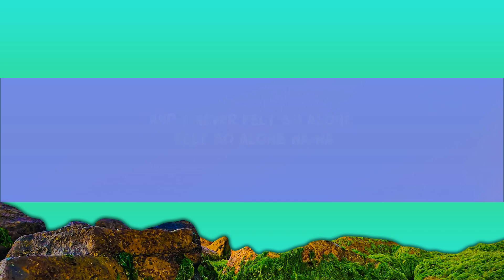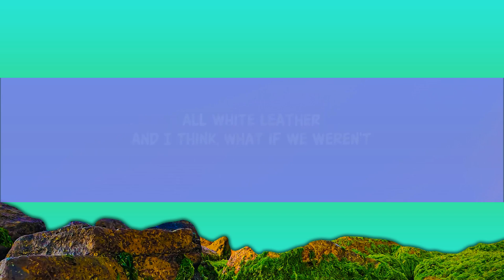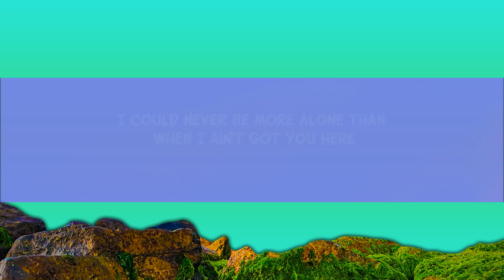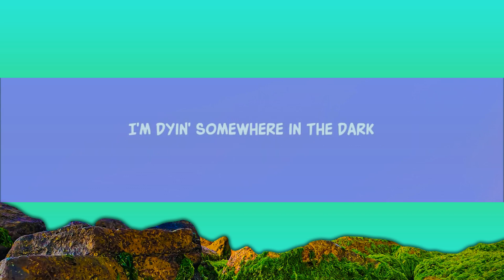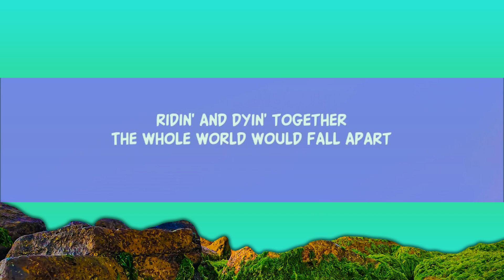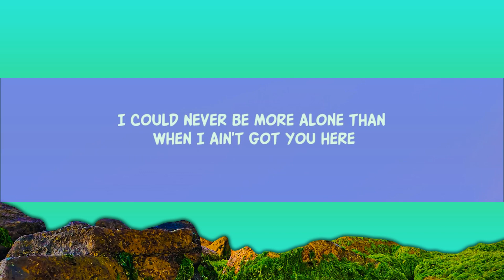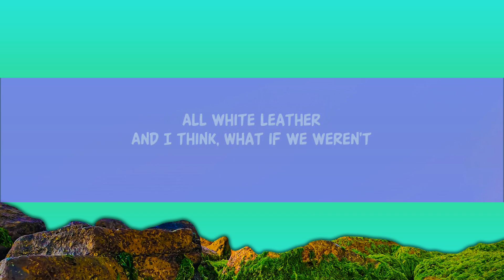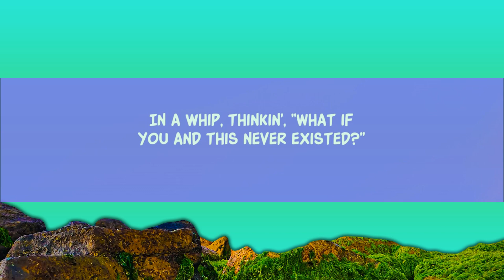Never Felt So Alone (Lyrics) | 1 Hour Version - Top Trending Songs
Labrinth - Never Felt So Alone (Lyrics)
Labrinth - Never Felt So Alone

Song Lyrics:

Oh-oh, oh-oh
Oh-oh, oh-oh

Lyric video for Never Felt So Alone by Labrinth on Dan Music